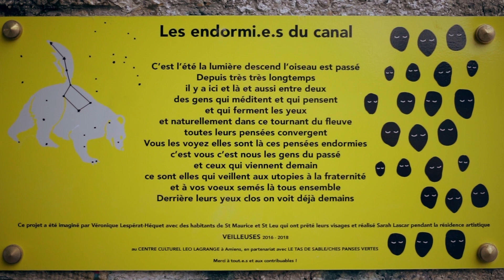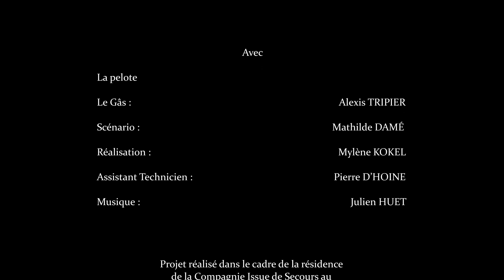Au long du Fil #26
L'eau, la Somme et le quartier Saint Maurice : quelques endormies sur les quais. Le gâs et la bobine se baladent.
Une production du Centre Culturel Léo Lagrange et de la Compagnie Issue de Secours dans le cadre de la résidence d'implantation "Les Tisseurs d'Instants".
Réalisation Bulldog Audiovisuel / Mylène Kokel et Pierre d'Hoine.
Avec : Alexis Tripier dans le rôle du Gâs.
Balade musicale de Julien Huet.